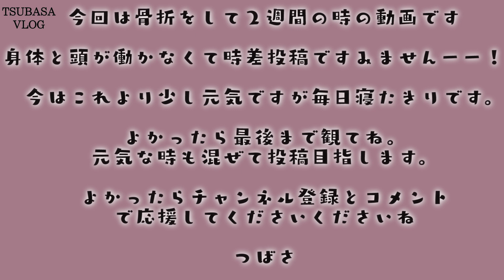【悲報】益若つばさ骨折しました。20年ぶりに休業します。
益若つばさです。今回は骨折してから2週間経った時の経過報告とできるようになったことの報告ですー🦴🫶🏻

アメリカの2022.5/26に仙骨を骨折してから今現在も休業させてもらってます、、！

復帰はまだ未定ですが、前に撮ってた動画もあるので編集できる体力がある時に少しずつ作業していけたらなと思います。

体調が良い時は少し外出たりもしてるよ☺️

毎日天井見てるから笑

早くお仕事も戻りたいー。

よかったらコメントして帰ってね🥹🤍

【TSUBASA SNS account】

☑️LINEお友達になれるよ🤍